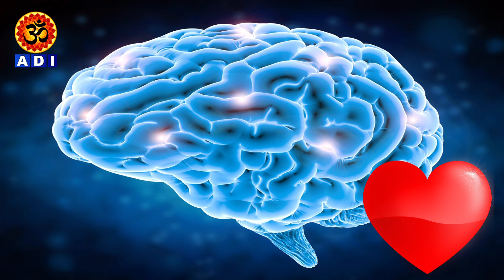"ఏమి నీ కోరిక" అద్భుత కధనం.. | How to do Mind Control | A Good Story | ADI Bhakti Channel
How to do Mind Control | "ఏమి నీ కోరిక" అద్భుత కధనం.. | Emi Nee Korika |Manasu ni Control cheyatam Ela | Manasu Telugu | ADI Bhakti Channel